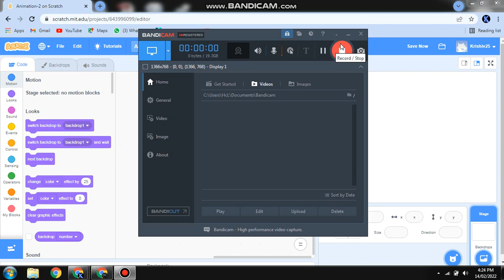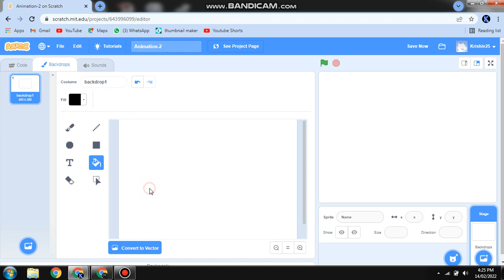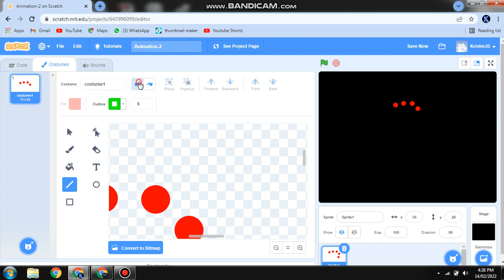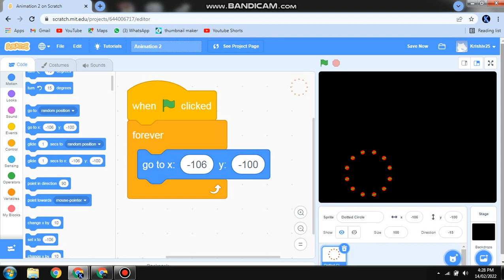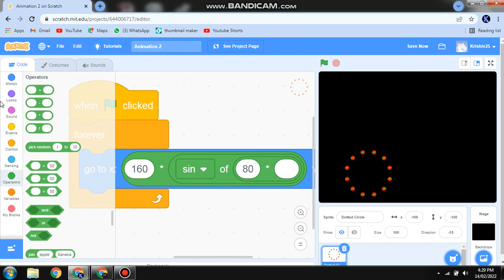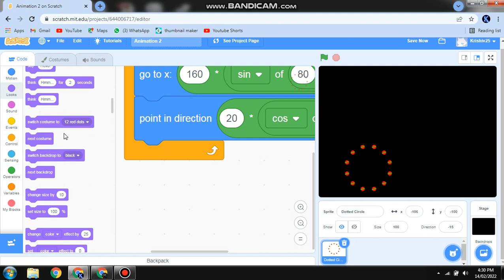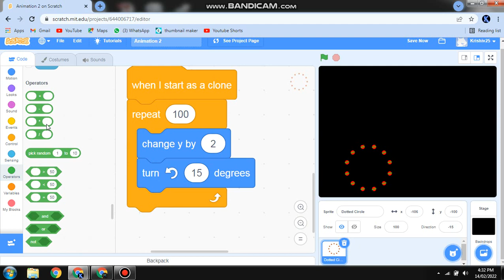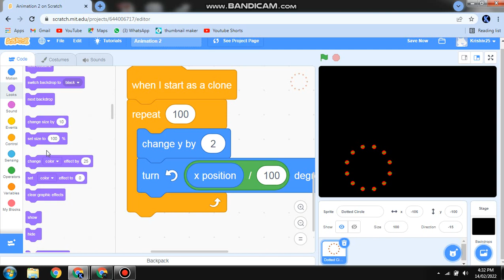Trail Animation in Scratch Very small